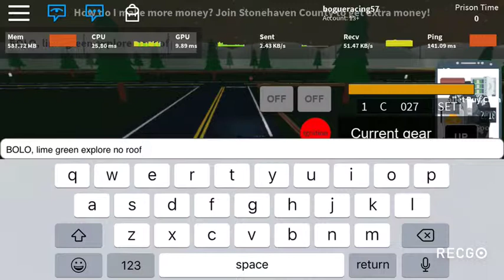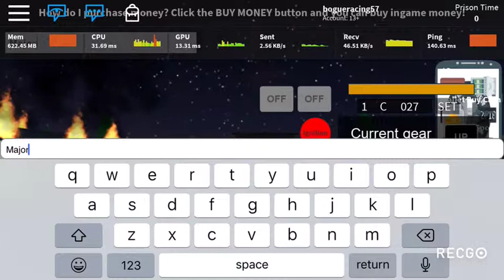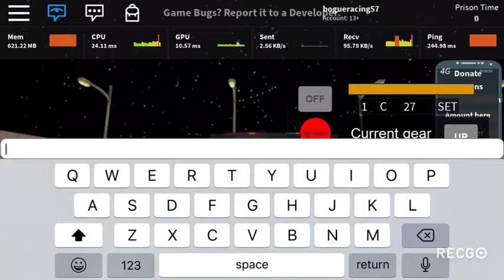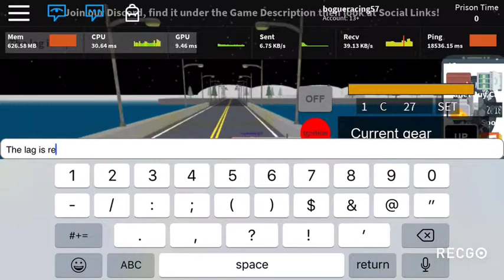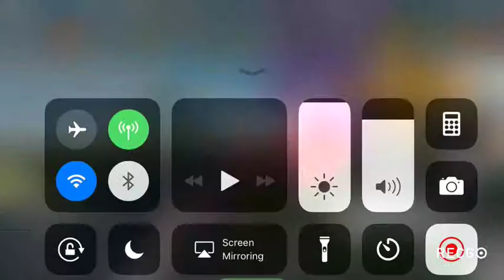RTPD Patrol 5